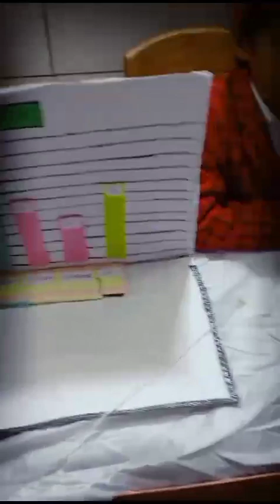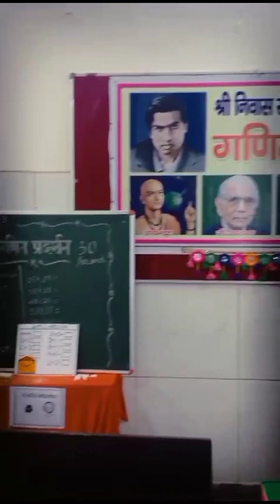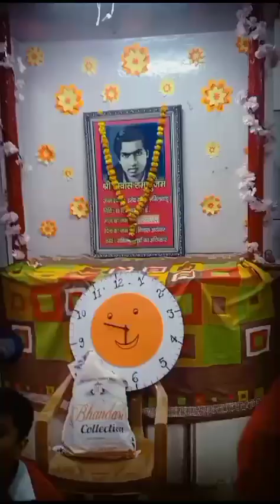maths mathsexhibition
Video from ..